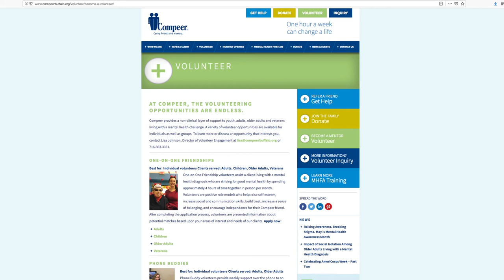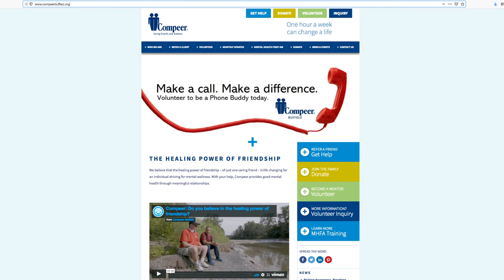Big Picture - Tim Boling, Compeer (Part 2)